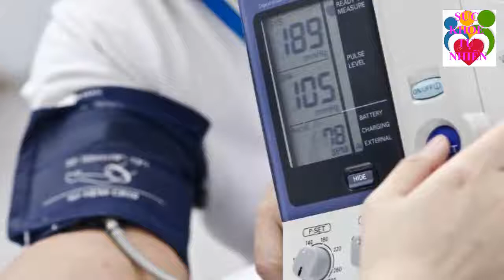Mì Chính Đây Chính Là KẺ G.IẾT NGƯỜI THẦM LẶNG Ít Ai Ngờ 100 Người Thì 99 Người Chưa Biết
Mì Chính Đây Chính Là KẺ G.IẾT NGƯỜI THẦM LẶNG Ít Ai Ngờ 100 Người Thì 99 Người Chưa Biết. Đăng ký kênh Sức Khỏe Tự Nhiên để nắm bắt được những tuyệt chiêu chăm sóc Sức Khỏe Tự Nhiên cho gia đình bạn cực kỳ đơn giản ngay tại nhà.
Xem thêm video Sức Khỏe Tự Nhiên:
- 5 Trái Ớt Hiểm 2 Quả Trứng Gà 1 Muỗng Muối Trị "DỨT ĐIỂM" Tiểu Đường Chỉ Trong 5 Phút